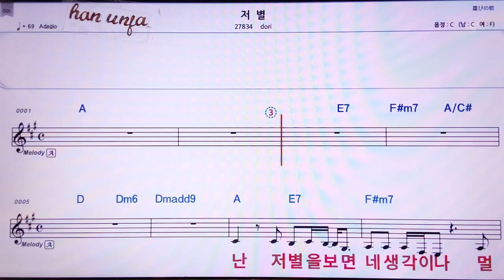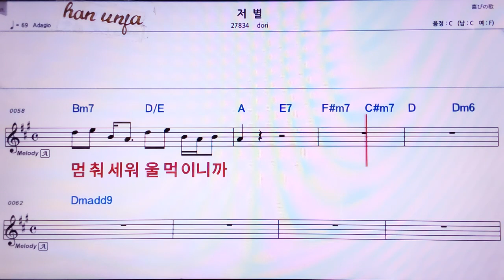💖이별/Dory 👍MR,가라오케 악보 코드 가사 ,Karaoke반주